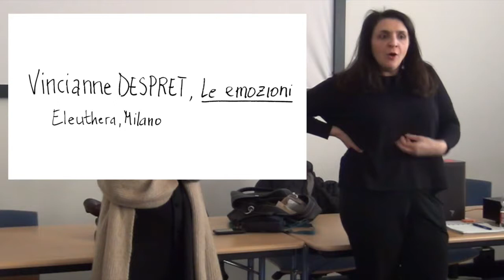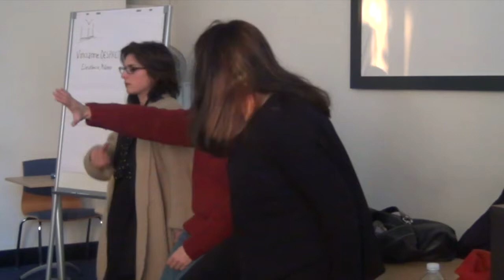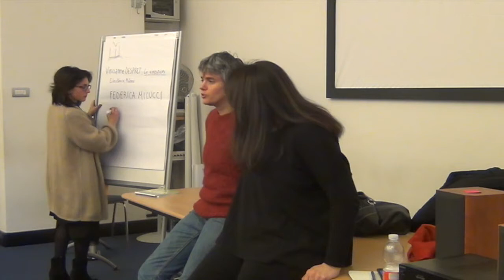Mondi Multipli - Introduzione allo sguardo antropologico